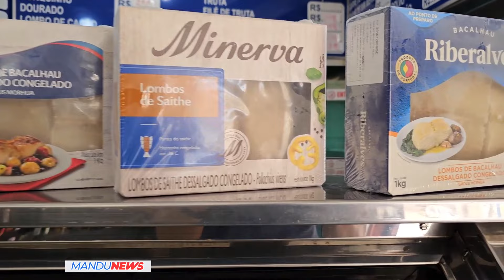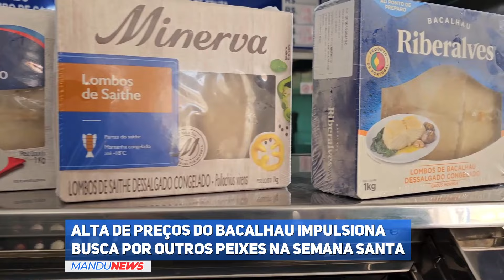Alta de preços do bacalhau impulsiona busca por outros peixes na Semana Santa